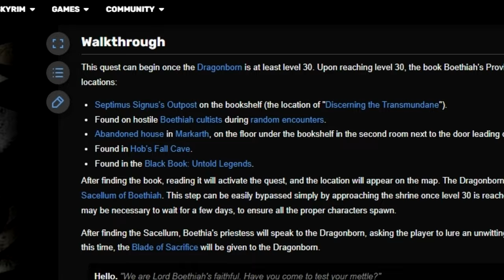The Speedrun to Sacrifice Your Wife in Skyrim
This is the story of Clarence, an Argonian living in Skyrim who's looking for love. Not for the sake of love, of course, but to sacrifice his wife to his god Boethiah. Since the goal of this playthrough is not to beat the game, this is a Skyrim speedrun and story combined! I really hope you enjoy the video!